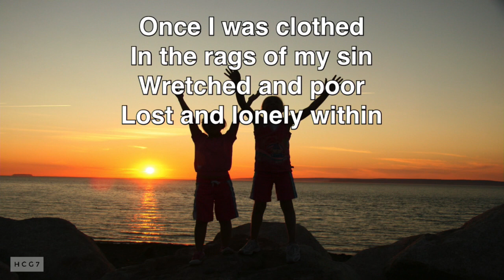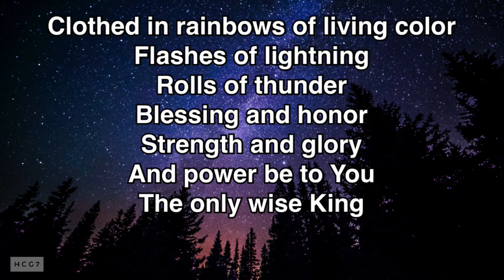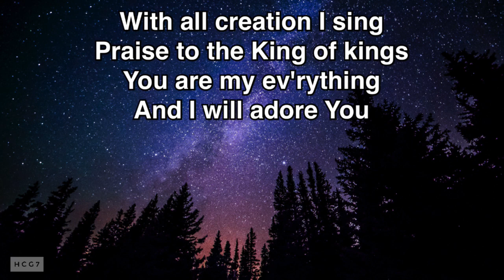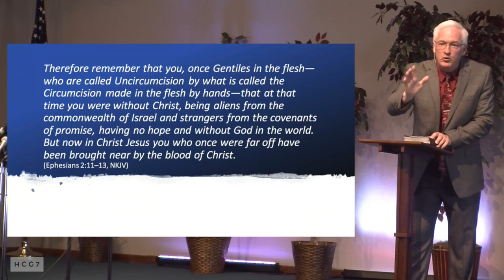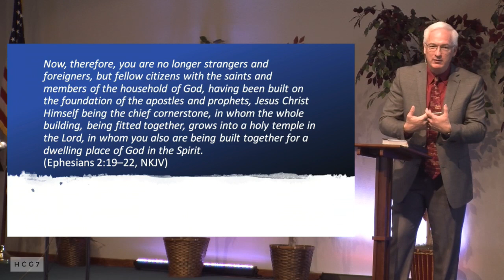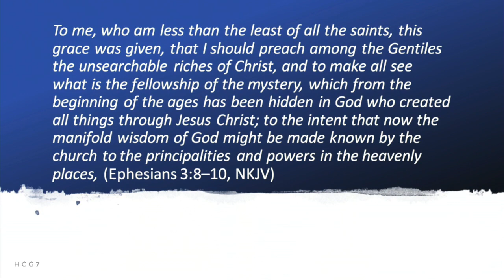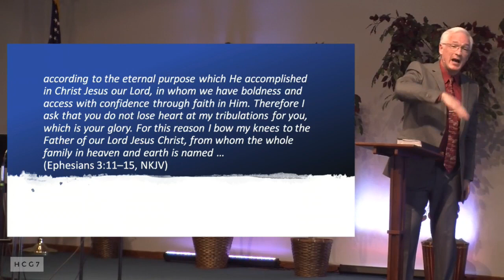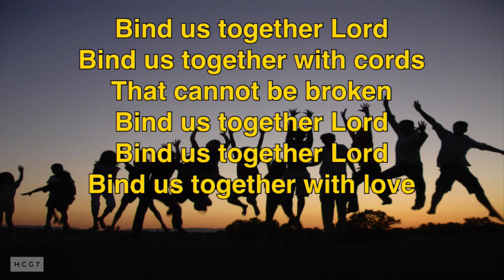He is Our Peace (9-14-19)